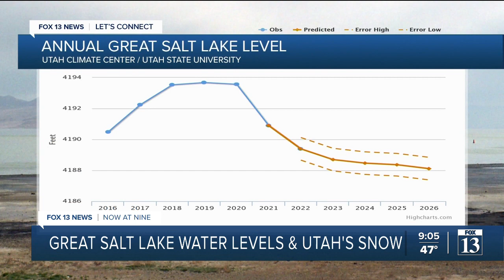Shrinking Great Salt Lake’s impact on ‘Lake Effect' snow, resort snowpack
Numerous storms in parts of Utah have already blanketed higher elevation mountains with snow as we creep closer to November.